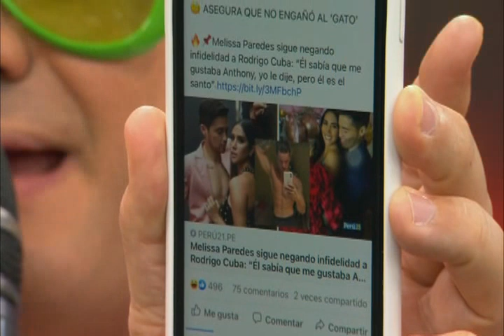Jorge Cuba desmiente a Melissa Paredes y niega que su familia sabía de la separación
El padre de Rodrigo Cuba rechazó las declaraciones de la actriz y le pidió "que se deje de tantas mentiras".